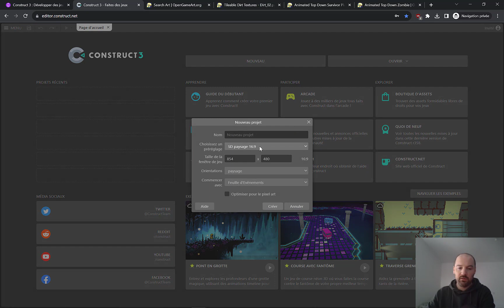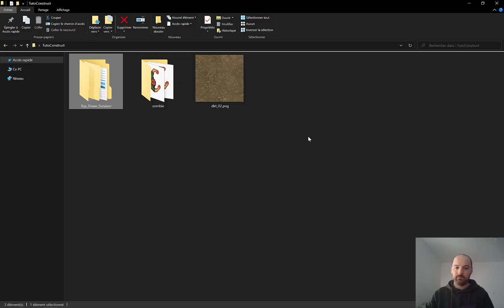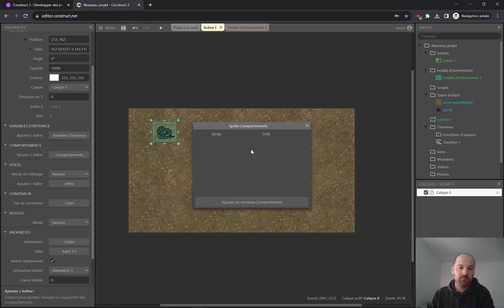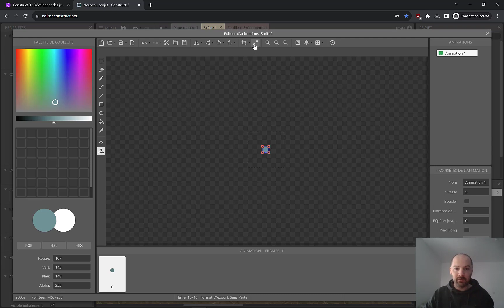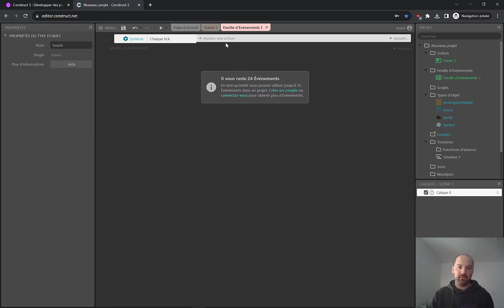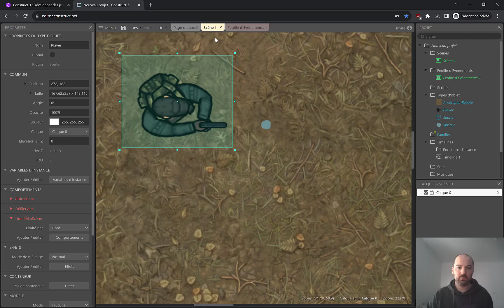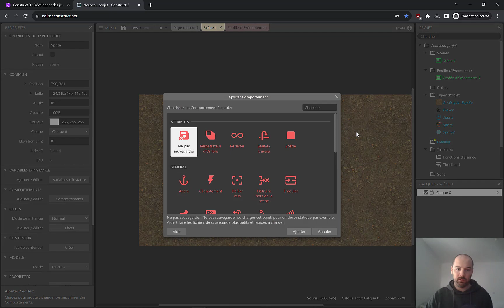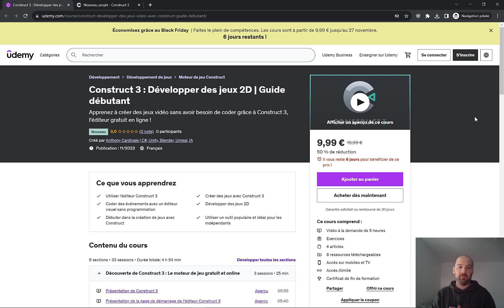Créer des jeux vidéo avec Construct 3 : Vidéo découverte pour débutants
Dans ce tutoriel je vous présente Construct 3 !
Construct est un éditeur en ligne qui permet de créer facilement et rapidement des jeux vidéo (2D ou 3D).

Pas besoin de savoir programmer, Construct permet de coder grâce à un éditeur visuel intuitif.

Construct est un éditeur gratuit qui ne nécessite pas d'installation ou de compte. Cependant il est recommandé de créer un compte pour obtenir 25 événements supplémentaires.

Dans ce tutoriel je vous présente comment utiliser Construct 3 et comment créer votre tout premier jeu vidéo 2D sous Construct.

Notre jeu sera en vue de dessus, on contrôlera un personnage qui devra se défendre contre des zombies.